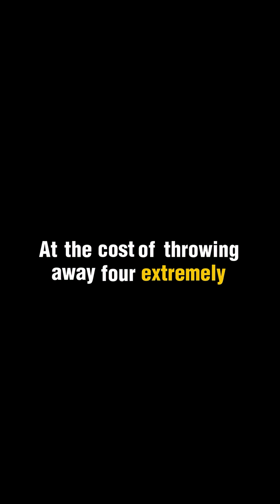Energiya Buran "the most incredible thing the soviets have ever build" edit